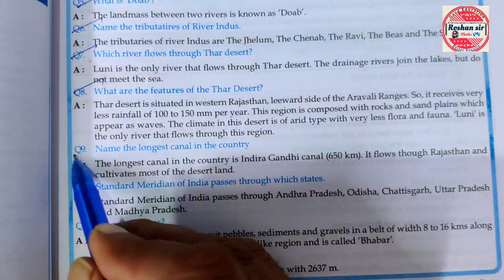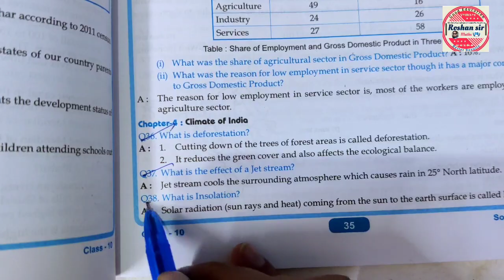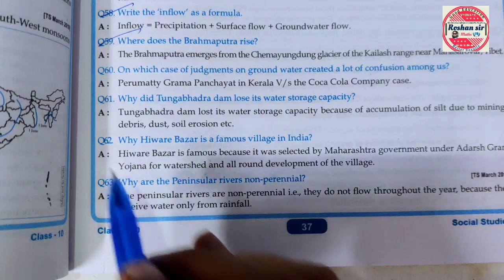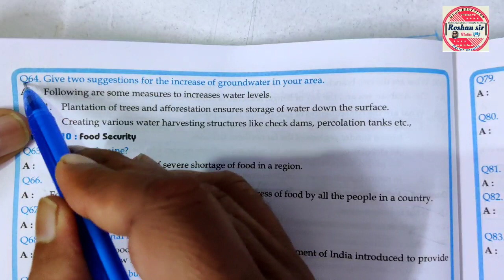10th Class SOCIAL STUDIES | Very Short ANSWERS | Section-1 | Board Exam's -2023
10th Class SOCIAL STUDIES  | Very Short ANSWERS | Section-1 | Board Exam's -2023